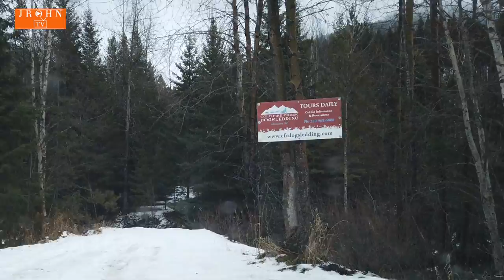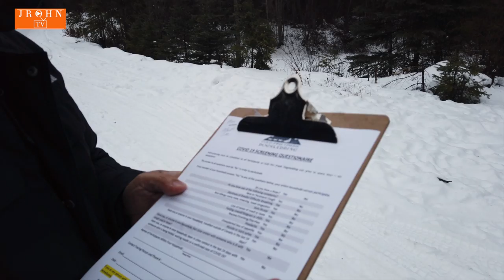VLOG 55 - Dog Sledding at Cold Fire Creek , BC